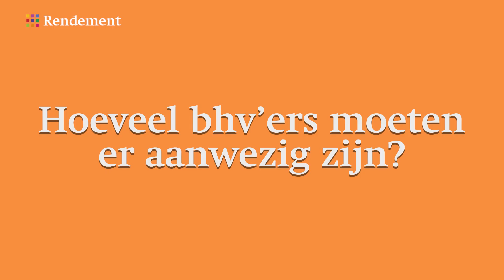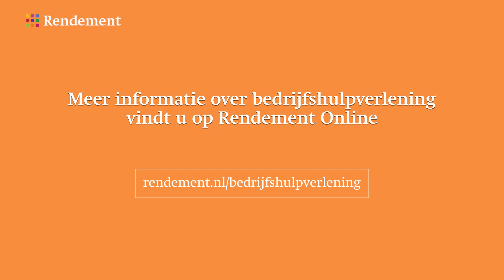Hoeveel bhv'ers moeten er aanwezig zijn?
Zelfs bij een minimale bezetting op kantoor moet er een bedrijfshulpverlener aanwezig zijn. Hoeveel bhv’ers er aanwezig moeten zijn, hangt af van verschillende factoren. De redactie van Rendement vertelt hier meer over in 1 minuut.

Rendement Uitgeverij is een multimediale uitgever van vakinformatie. Een echte Rotterdamse uitgeverij waar medewerkers hun handen uit de mouwen steken. Met 60 man werken we aan mooie producten en diensten die u helpen in uw vakgebied. En dat doen we al meer dan 20 jaar.

Script:
Zelfs bij een minimale bezetting op kantoor moet er volgens de Arbowet een bedrijfshulpverlener aanwezig zijn. Die eis geldt al voor organisaties met één werknemer.
Hoevéél bhv'ers er precies aanwezig moeten zijn op de werkplek, hangt af van vier factoren: het aantal werknemers, het aantal niet-zelfredzame werknemers, het aantal bezoekers én de aard van de organisatie.
Dat is voor een kantooromgeving natuurlijk heel anders dan voor een warenhuis of een fabriek. Wat passend is,moet blijken uit de risico's die zijn beschreven in de RI&E van de organisatie.
Als het een keer echt niet mogelijk is om voldoende bhv'ers op te trommelen, moet de werkgever in elk geval voldoende preventieve maatregelen treffen. De aanwezige bedrijfshulpverleners moeten binnen twee minuten op de plek kunnen zijn waar hun hulp nodig is én dan meteen aan de slag kunnen.